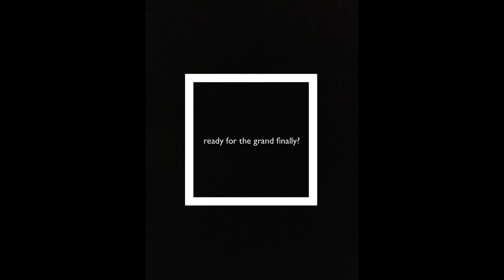This video will trigger you